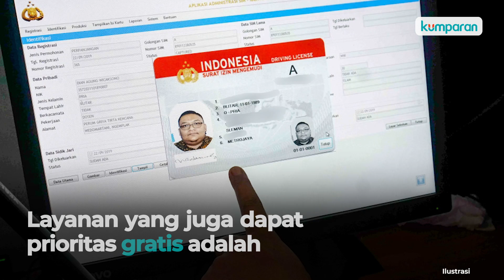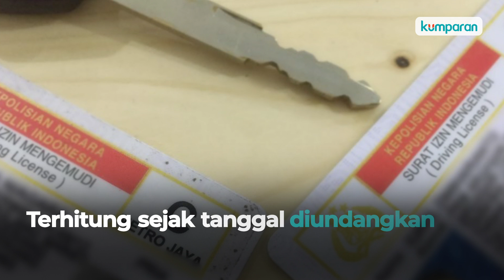Bikin dan Perpanjang SIM Gratis dari Presiden Jokowi, Ini Ketentuannya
Masyarakat akan bisa buat bahkan perpanjang Surat Izin Mengemudi (SIM) secara gratis. Kebijakan ini setelah Presiden Jokowi meneken Peraturan Pemerintah (PP) Nomor 76 Tahun 2020 tentang Jenis dan Tarif atas Jenis Penerimaan Bukan Pajak (PNBP) yang berlaku di Kepolisian Republik Indonesia. Namun, nantinya tak semua masyarakat bisa mendapatkan kesempatan ini. Lalu siapa saja yang bisa mendapatkannya? Selengkapnya, simak video di atas.